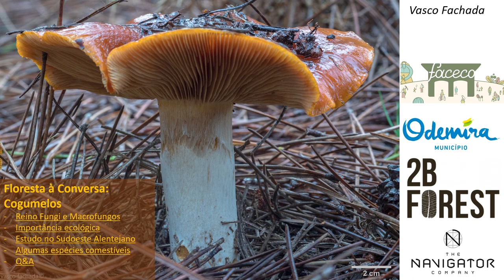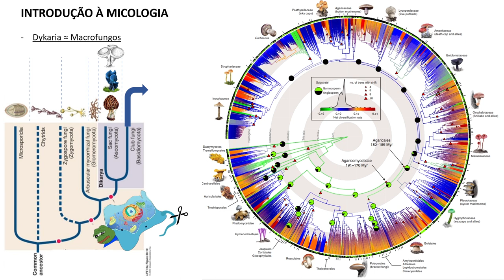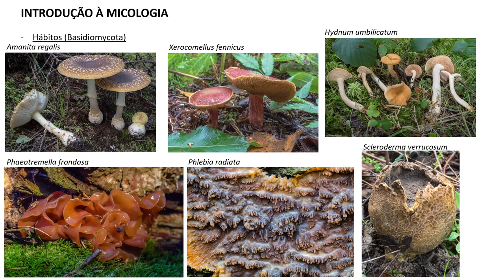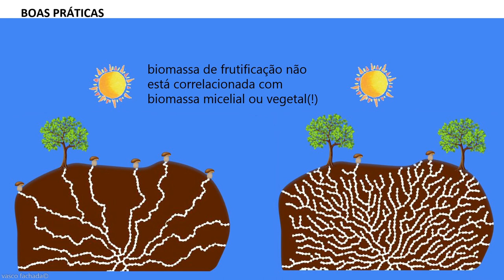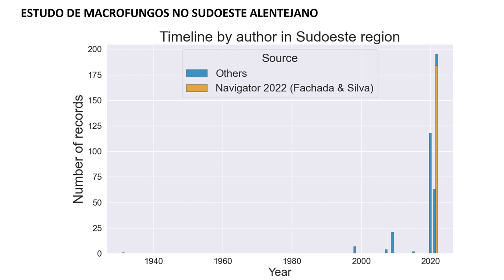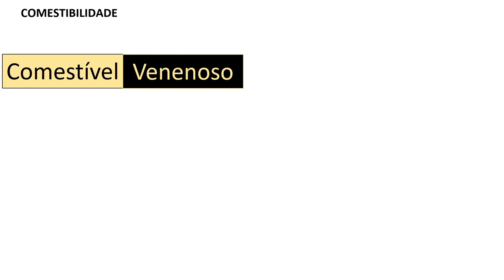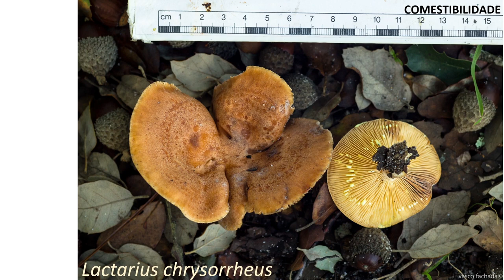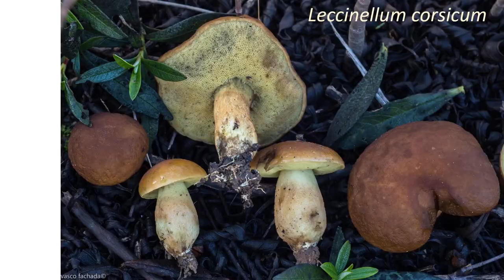Floresta à Conversa: Cogumelos - FACECO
Uma palestra sobre Cogumelos e o seu papel na Natureza, boas práticas de colheita e notas sobre a parca cultura gastronómica em Portugal e algumas ideias para melhorá-la. Algum foco é dado às espécies do Sudoeste de Portugal Continental.

No contexto da FACECO, a convite de 2BForest e The Navigator Company.

O tema do seminário foi "Na Floresta à Conversa", dividido em duas palestras, uma sobre Caça, outra sobre Cogumelos.

00:00 Introdução
01:21 Breve Biografia
02:10 A Inocybe Lebre Ibérica
03:10 Etimologia & História
03:39 Fisiologia dos Fungos vs. Animais
06:15 Filogenia dos Fungos e Cogumelos
07:23 Cantharellus
09:24 Trofismo
11:58 Hábitos de Ascomycota
13:30 Hábitos de Basidiomycota
14:21 Sustentabilidade & Economia circular
16:38 Boas Práticas
28:15 Tricholoma equestre
29:50 Estudo Micológico no Sudoeste Alentejano
33:08 Cortinarius cistoadelphus
34:05 Comestibilidade
37:30 Lactarius chrysorrheus
39:16 Amanita citrina
40:29 Amanita cistetorum
40:55 Amanita pantherina
42:19 Craterellus cornucopioides
42:51 Tricholoma caligatum
44:37 Macrolepiota phaeodisca
47:01 Leccinellum corsicum
48:17 Fecho